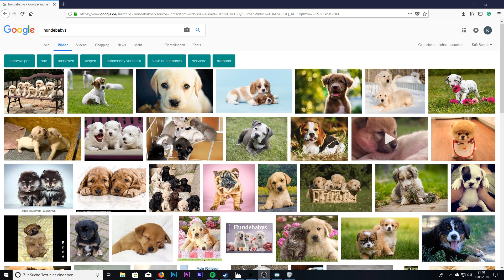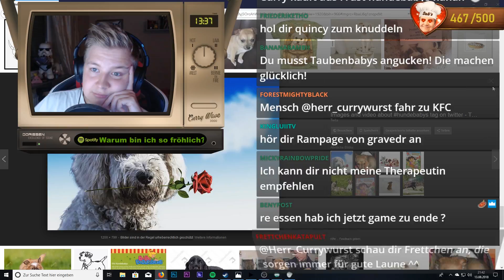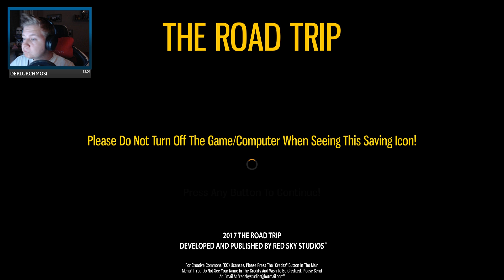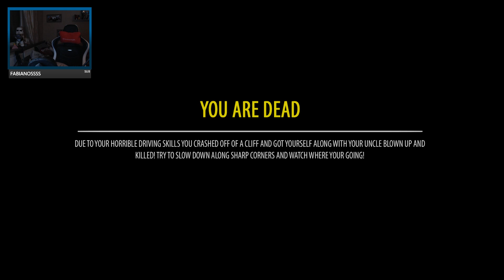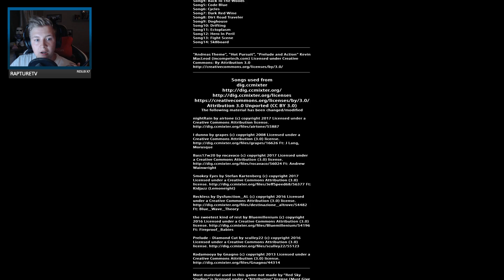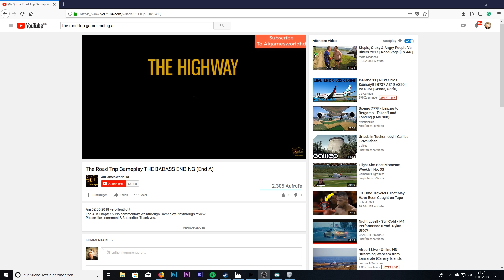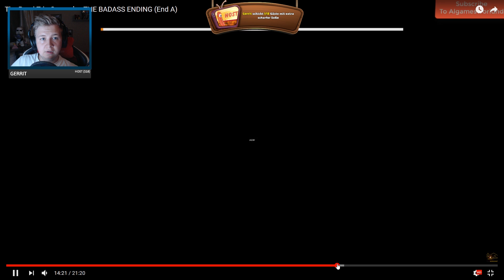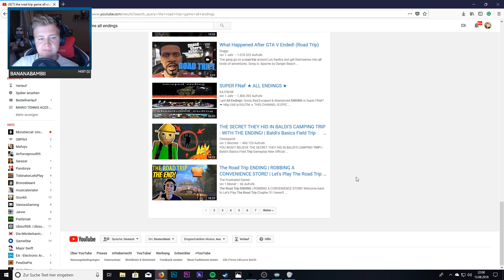WTF?? - The Road Trip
The Road Trip Deutsch German mit Herr Currywurst

Ich weiß selbst nicht so genau, was ich zu dem Spiel sagen soll, aber jetzt so grob? Es gibt Entscheidungen zu treffen, die unseren zukünftigen Road Trip zu einem Burger Laden weitgehend beeinflussen und wir aufpassen müssen, dass nicht alles noch bekloppter wird, als es eh schon ist. Herzlich Willkommen bei The Road Trip :D